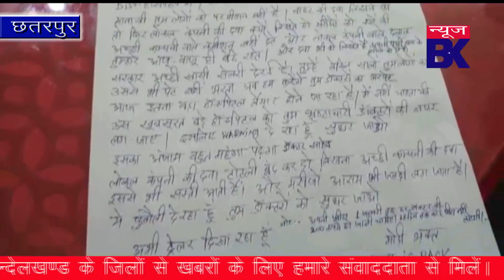कितने गब्बर पकड़ोगे हर घर से गब्बर निकलेगा, जरुर देंखें डाक्टरों को डराने वाली यह खबर।